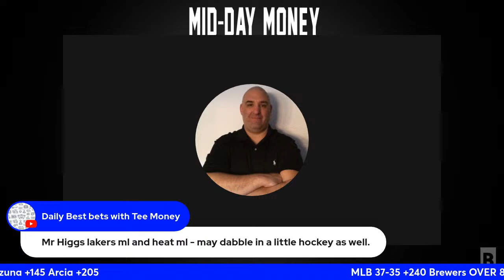Mid Day Money | NBA + MLB Free Picks + Predictions Saturday April 20 | Winning Free Picks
MLB Free Picks
Magic vs Cavs Free Pick
Suns vs TWolves Free Pick
Sixers vs Knicks Free Pick
Lakers vs Nuggets Free Pick